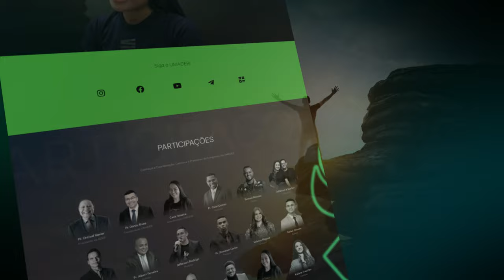Era a Mão de Deus - Kailane Frauches - UMADEB 2024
Participação da cantora Kailane Frauches no Congresso Geral da UMADEB 2024.

ATENÇÃO!!